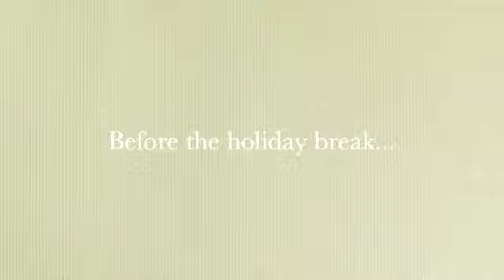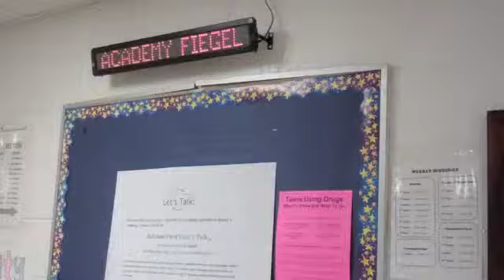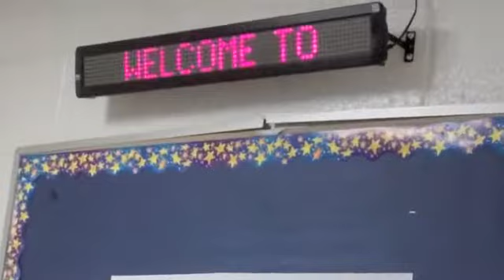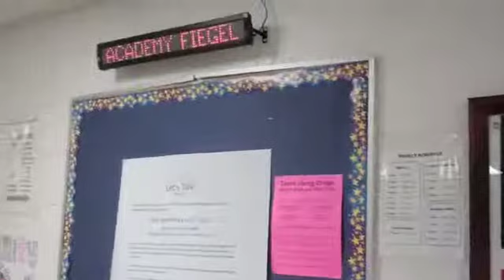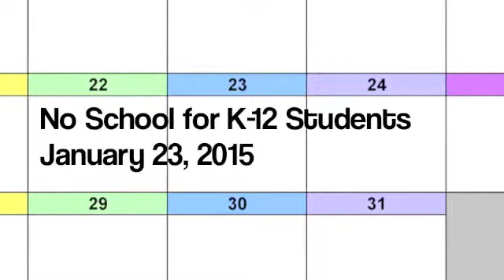bdcast jan 12